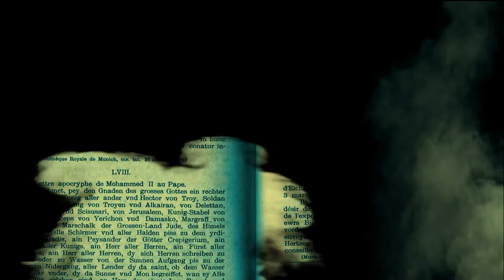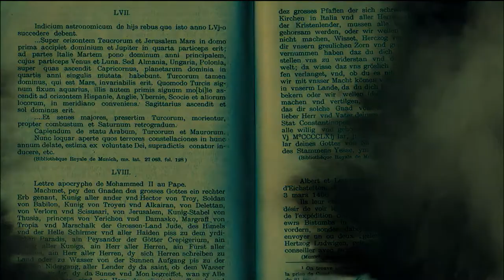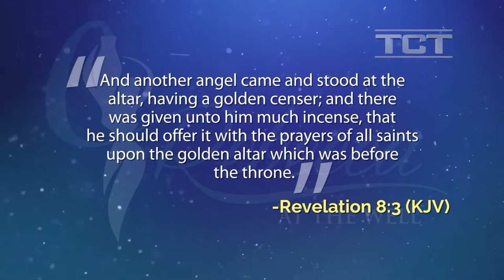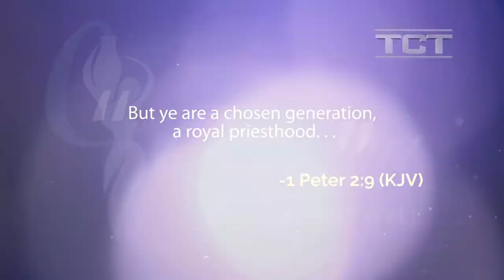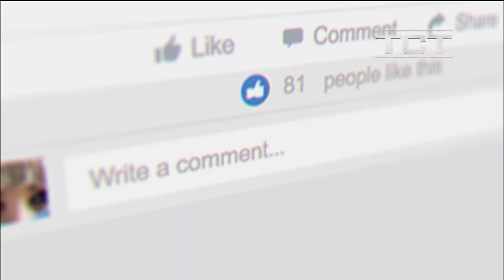Discoveries in the Holy Incense and its Ingredients